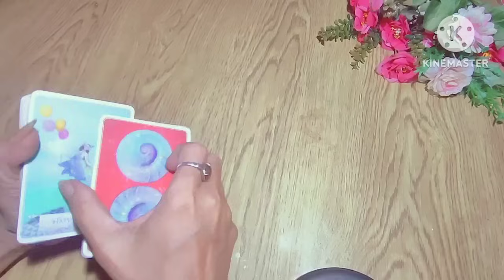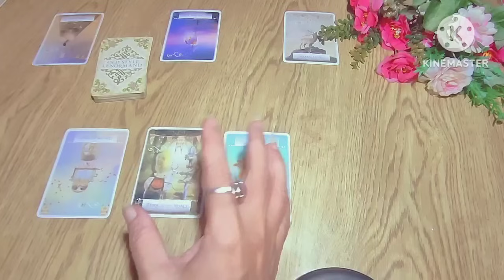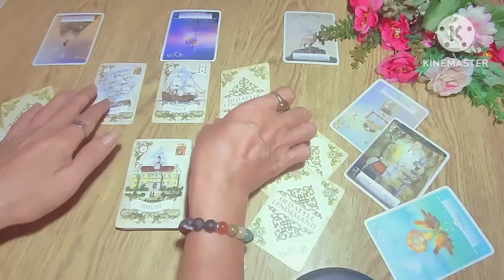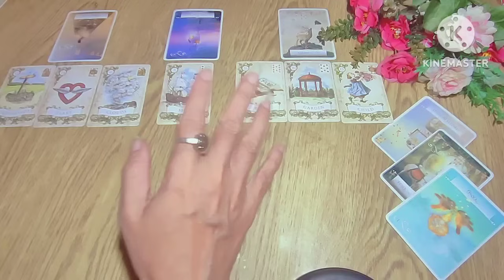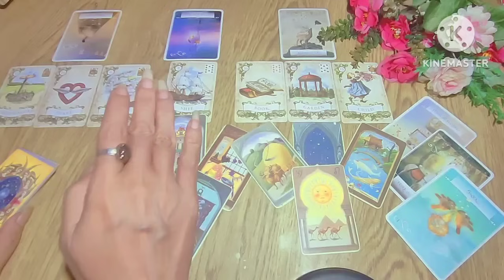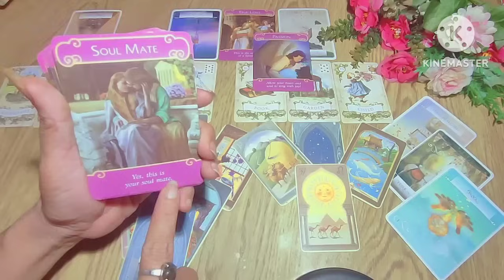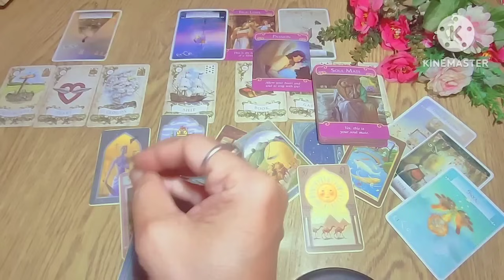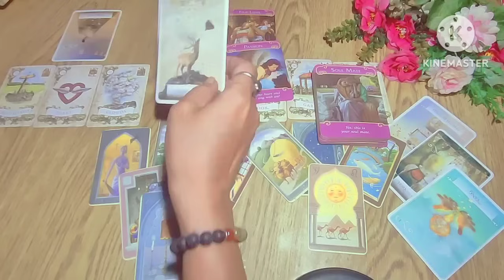‼️Ada yang baru ‼️🤭 Yang baru dan lebih seru untukmu.../True love, Passion, Soulmate 🥳